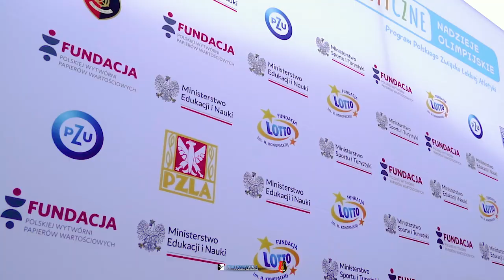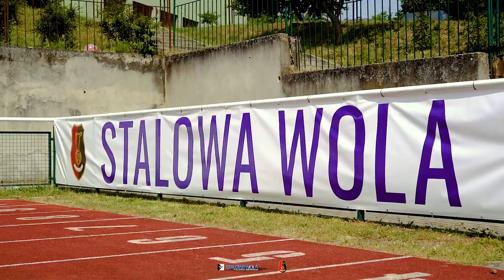Lekkoatletyczne Nadzieje Olimpijskie 2023 STALOWA WOLA